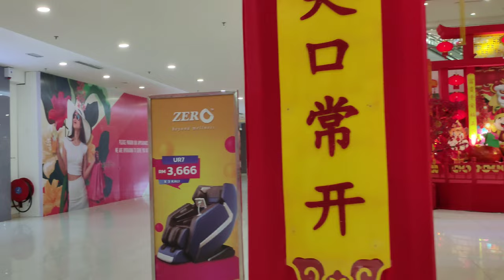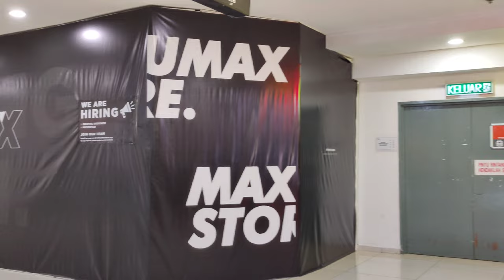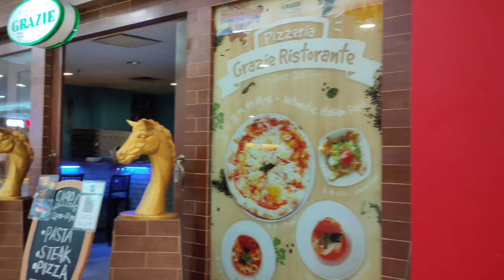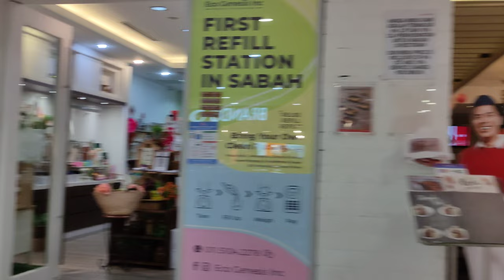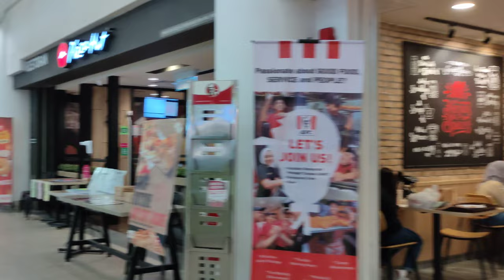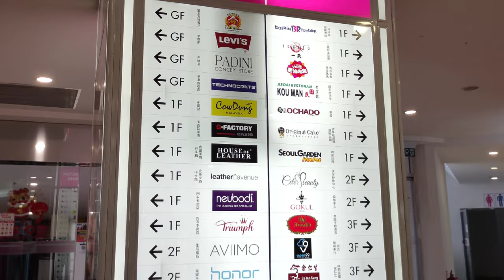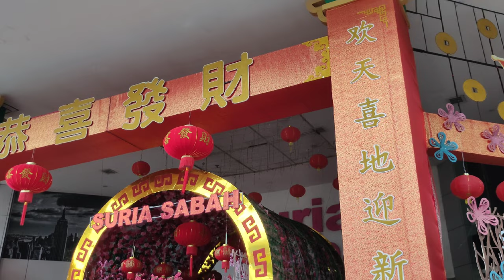4K Mobile Suria Sabah Shopping Mall Walking Tour | MALAYSIA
13 February 2022 around 2:05 pm, the weather was cloudy with a temperature of 30 degrees Celsius I continued to take you for a walk to Suria Sabah Shopping Mall. Suria Sabah is a shopping centre located in the city of Kota Kinabalu, Sabah, Malaysia. Completed in July 2009, the mall sits on an 11-acre site facing the South China Sea with a scenic view of the Tunku Abdul Rahman National Park. In conjunction with the Chinese New Year which is still being celebrated, the atmosphere is decorated with a red and attractive Chinese New Year decoration theme. The situation is still quite bleak due to the increasing number of Covid19 cases. However, visitors can still enjoy shopping by adhering to strict SOPs implemented by the management.

🎥📱 Smartphone Realme X 2 Pro